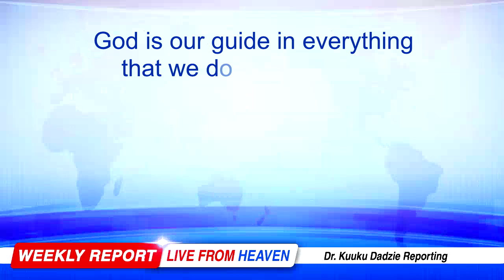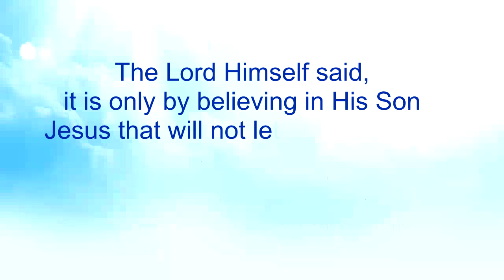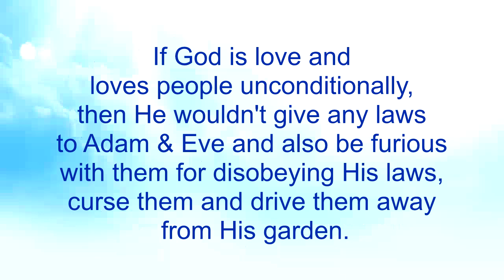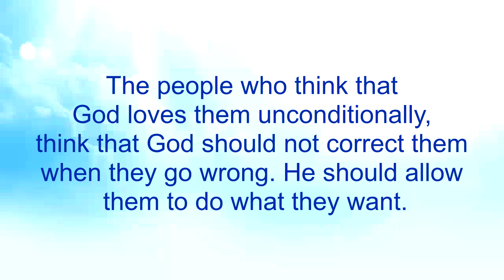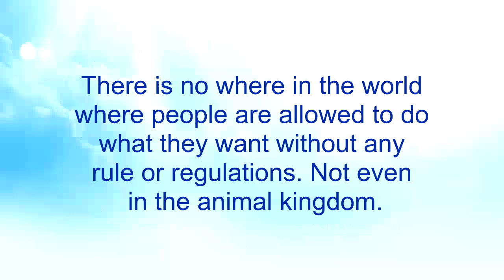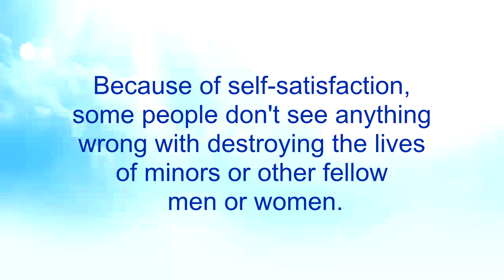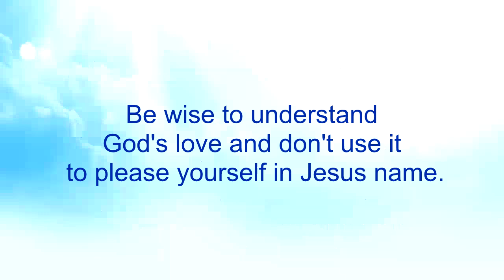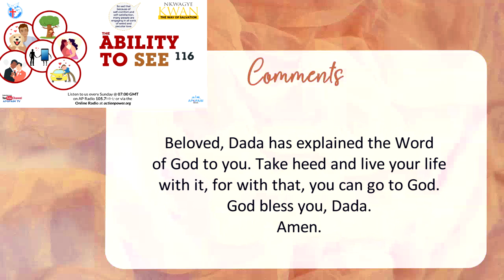The Ability to See 116 - Nkwagye Kwan [10/12/23]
This message touches on how some people live in a mirage of self-comfort because of their mindset of unconditional love. Pastor Kuuku Dadzie explains how some other people also think they can love the way they want.